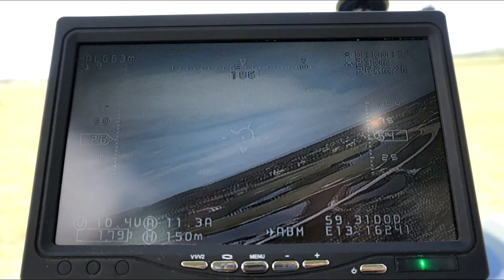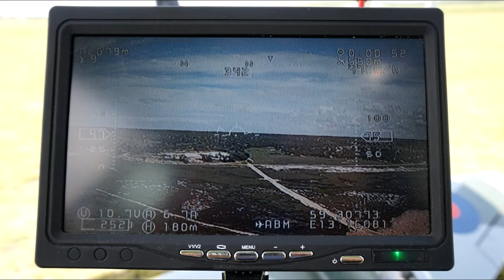Bix3 RC Plane - How to landing? - Great Beginner RC Plane P6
RCPlaneBix3J2RC - I'm learning to fly with Bix3 RC Plane from Hobbyking, is a great beginner RC Plane... Episode 6: How to landing? Manual Flight using RC. The flight was in conditions of some wind! Flight filmed in Angola! Let's go forward! Regards

Topics:

- Bix3 Maiden Flight
- Bix3 Landing
- Bix3 TakeOff
- Bix3 Flight
- Bix3 Gliding

- How to choose your RC Plane?
- How to choose your RC Plane for Beginners?
- How to fly RC Plane?
- How to takeoff your RC Plane?
- How to landing your RC Plane?

Bix3 RC Plane is the ultimate training airplane and FPV platform. The Bix3 RC Plane is the biggest, most versatile, and complete version of its family lineage. Another great option is his brother, the Bixler 3

HobbyKing Bix3 come with removable landing gear, plywood FPV tray, plastic belly skid, and optional flaps, you can customize your Bix3 exactly how you want it.

Looking for the perfect trainer? The HobbyKing Bix3 RC Plane is it.

The HobbyKing Bix3 has all the right ingredients; made from super tough EPO foam, everything is pre-installed so minimal assembly time is required.

The snap together two-piece wing makes the HobbyKing Bix3 a practical model that is easy to transport to your favorite flying field and can be ready to fly in just minutes.

The HobbyKing Bix3 include the large battery area that can accept a wide variety of battery sizes or house FPV equipment, plus the Bix3 RC Plane also comes with optional flaps.

The larger wing, flaps & much larger canopy area mean that the HobbyKing Bix3 is a much more versatile airplane in terms of FPV use and for pilots who are simply flying for fun.

However you decide to fly the HobbyKing Bix3, you can be assured that it is just as fun and easy to fly as ever!

JAC 03/03/2018